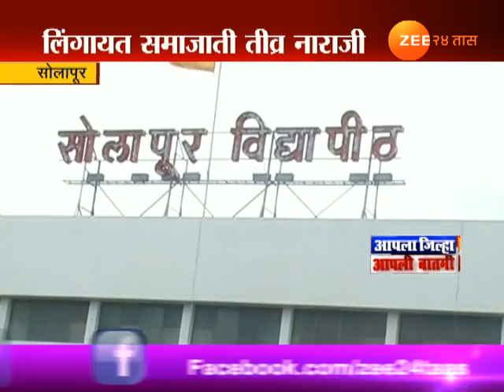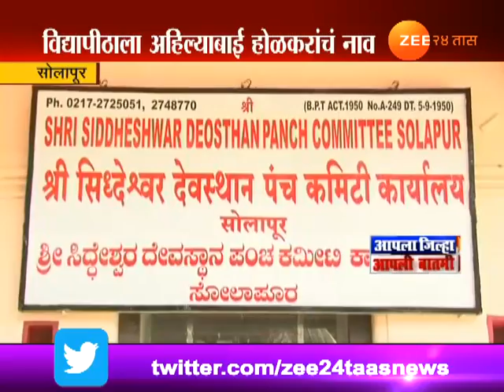सोलापूर | सोलापूर विद्यापीठाला अहिल्याबाई होळकरांचा नाव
Solapur | Rename Of Solapur Vidhyapeth In Controversy As Some Are Happy And Some Are Angry